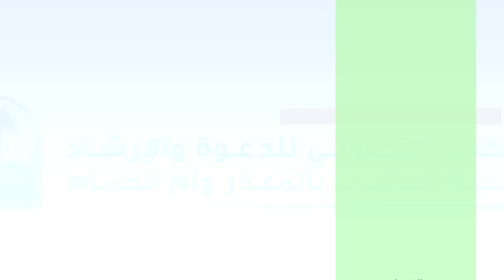السيرة النبوية باللغة المدينغو الحلقة 22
La vie du Prophéte épisode 22